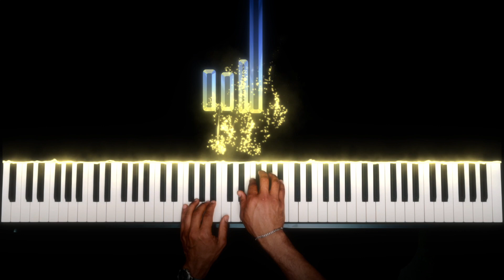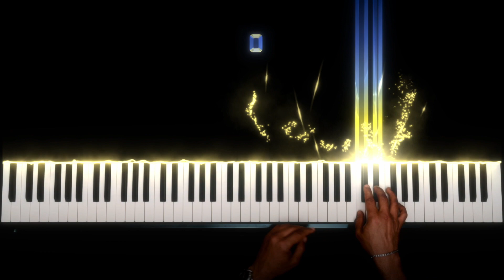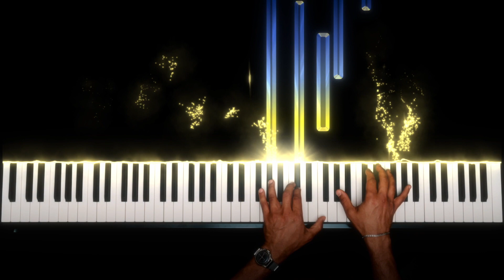Clair de Lune OVERHEAD | Piano Solo by Claude Debussy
Soothing, rich, enveloping … Claude Debussy's Clair de Lune is rightly one of the most popular classical pieces of all time.

🎧 Amazon Music